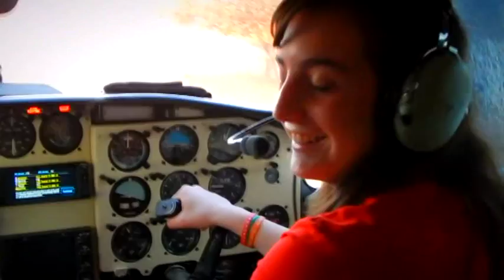clip Orne-Calchaqui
compartir este video clip con Orne ,amigas y familia fue fantástico ,algo para no olvidar